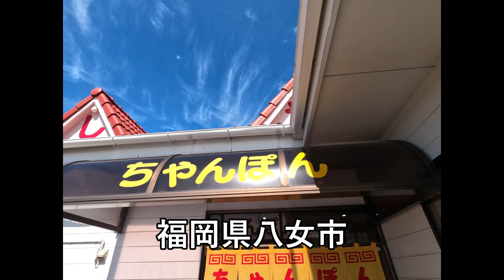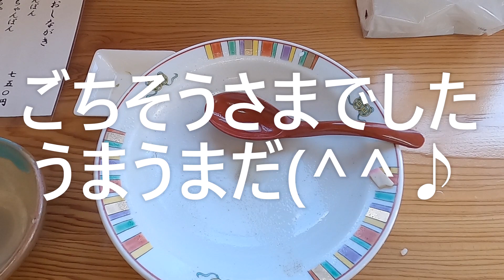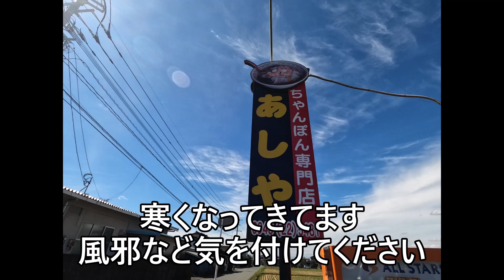寒くなってきたので ちゃんぽん 専門店 あしや 【 九州 福岡県 八女市 】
福岡県八女市にある
ちゃんぽん専門店あしやさん
の紹介です
寒くなってきたのであしやさんの
ちゃんぽんにしましたよ
ほんと秋らしくなってまいりました
この日はちょっと寒い日でしたよ
そんな日は麺類があいますね
あしやさんは八女で有名なお店です
ぜひ皆様も来てみてくださいね(^^♪

撮影ご協力感謝いたします